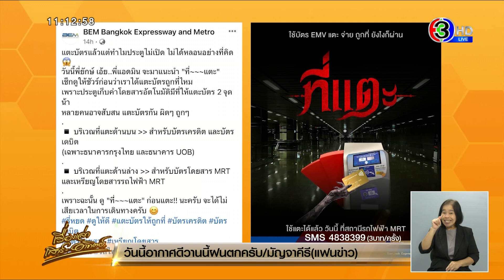หลอนไม่หยุด! ‘ธี่หยด’ เข้าฉาย 2 วัน โกยรายได้ทั่วประเทศทะลุ 100 ล้าน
แรงไม่หยุดฉุดไม่อยู่จริงๆสำหรับภาพยานตร์ไทยสุดหลอนแห่งปี “ธี่หยุด” ที่เพิ่งทำสถิติเป็นหนังไทยที่ทำรายได้มากที่สุดในปีนี้ เข้าฉาย 1 วันทำเงินกว่า 39 ล้านบาท ล่าสุดวันนี้ ( 28 ต.ค.) ทำรายได้ทะลุ 100 ล้านบาทเรียบร้อยแล้ว จากการเข้าฉายเพียง 2 วันเท่านั้น

อ่านข่าวเพิ่มเติมได้ที่